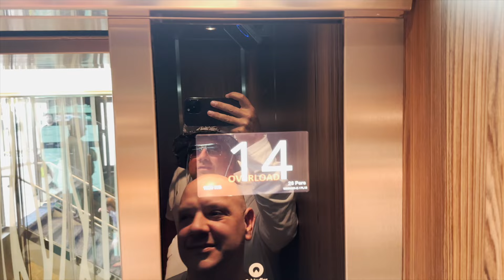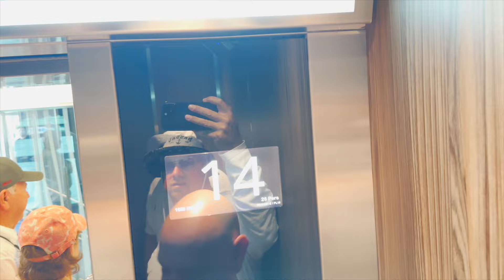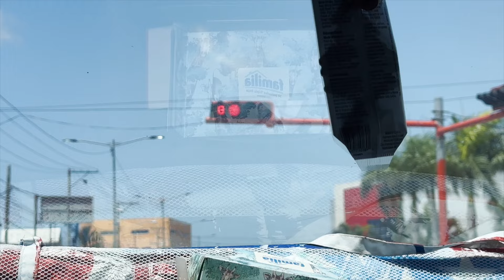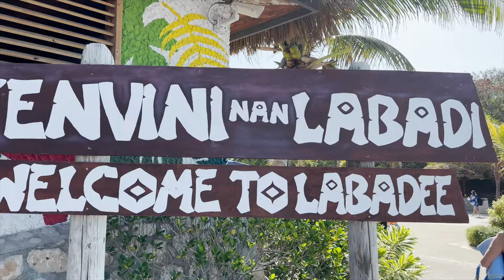Odyssey Of The Seas Group Cruise | Vlog 2 | Royal Caribbean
Welcome to the Odyssey Of The Seas Group Cruise celebrating Elle's 50th Birthday! The One of the largest cruise ships in the world. The most technology at sea. The Quantum Class is Royal Caribbean's newest class of cruise ship, and it's one of the first new class quantum ships in many years. You will be the first to know what Royal Caribbean has planned for the second Icon Class ship. There's no doubt it will be a World Class Cruise Ship.
🚢 This is our 60th Cruise!

Leave a comment too, I'd love to hear from you!